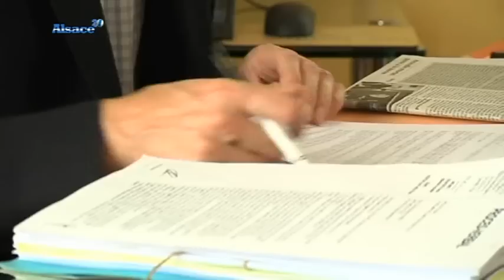Spectaculaire évasion à Sarreguemine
Sites webs/blogs, copiez cette vidéo avec le bouton "Intégrer" !
 Un détenu de la maison d'arrêt de Sarreguemines s'est échappé, été aidé par trois complices armés qui ont ouvert le feu à plusieurs reprises.